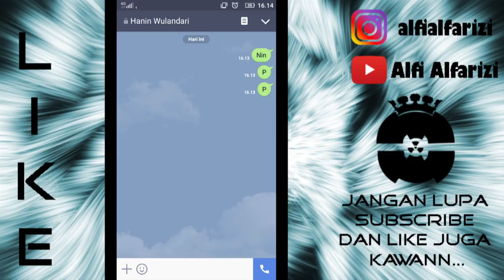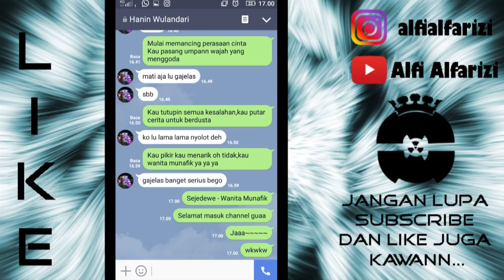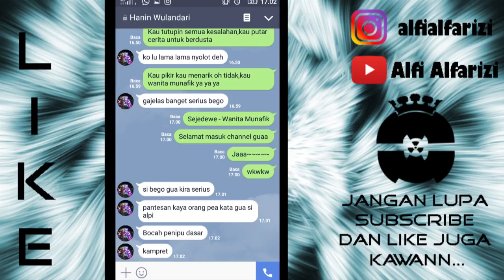MAU DI GODOT BATANG GUA GAES? (PRANK CHAT WANITA MUNAFIK)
HALLO.

maaf ya baru ngeupload lagi,solanya lagi ada sedikit masalah bro,

tapi muda mudahan sekrang gua raijn lagi yaa,

maaf ya kalo ada yg bilang suaranya jelek hehe,soalnya belum punya mic external,ini masih make mic dari hp jadi suara anginnya suka kedengeran maaf ya teman teman,dan mohon di maklumi..

saran dong dari kalian mau kira kira enaknya bikin video apa ya?